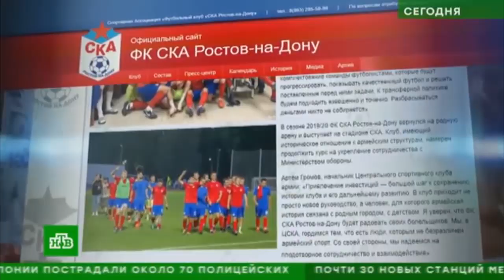Куда они вкладывают деньги: Ургант, Собчак, Баста, Киркоров, Лепс, Королева, и другие.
Бизнесы звезд о которых ты не догадывался.